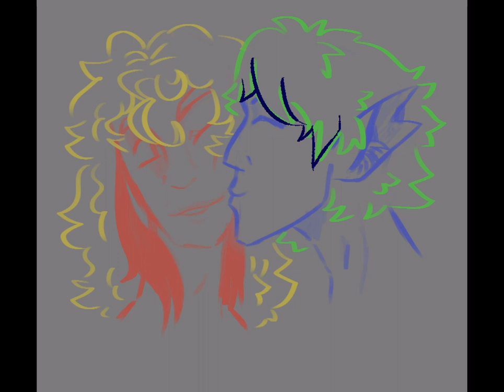Zesty :D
happy (late) pride month!!! I had THE worst artblock the entirety of June, and I just had to draw my two oc's!!! Cole (red head dude) and Sebastian (black haired dude) they're adorable ☺☺☺